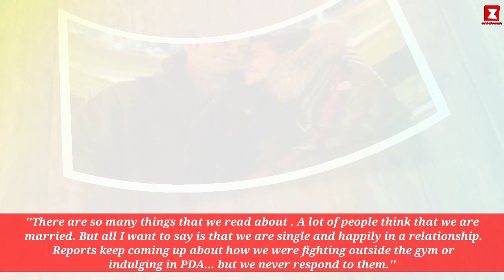Rajkummar Rao finally getting Married to GF Patralekhaa and gets down on his knees for Patralekhaa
Rajkummar Rao finally getting Married to GF Patralekhaa and gets down on his knees for Patralekhaa as they finally get engaged